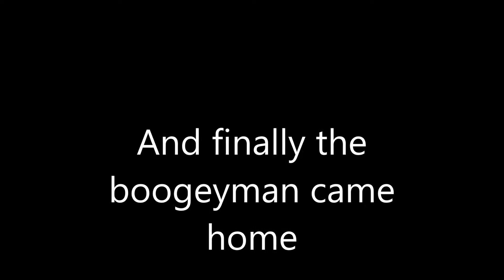Michael Myers is coming home (Horror-funny video)